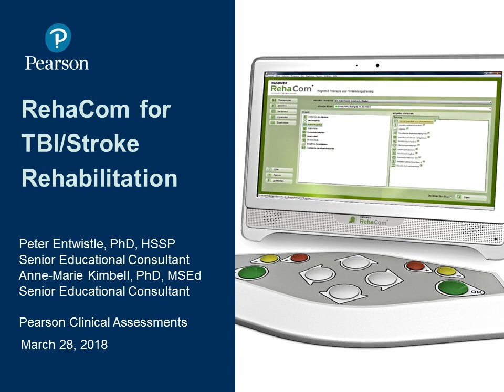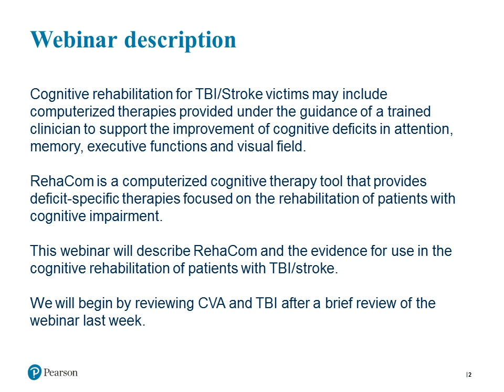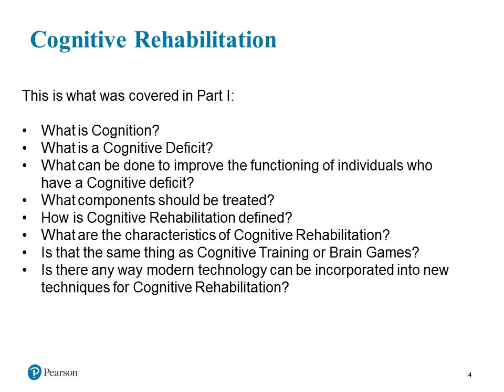RehaCom for TBI/Stroke Rehabilitation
Presenter: Peter C Entwistle, PhD, Anne-Marie Kimbell, PhD, MSEd

Cognitive rehabilitation for TBI/Stroke victims my include computerized therapies provided under the guidance of a trained clinician to support the improvement of cognitive deficits in attention, memory, executive functions and visual field. RehaCom is a computerized cognitive therapy tool that provides deficit-specific therapies focused on the rehabilitation of patients with cognitive impairment. This webinar will describe RehaCom and the evidence for use in the cognitive rehabilitation of patients with TBI/stroke.